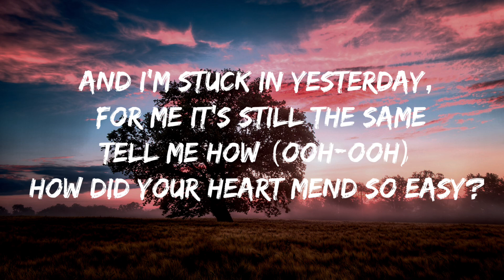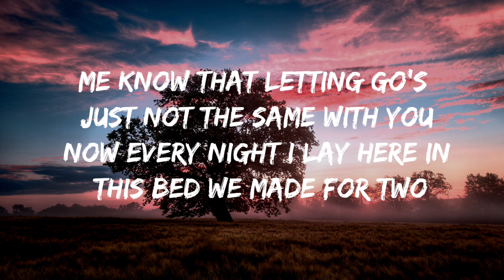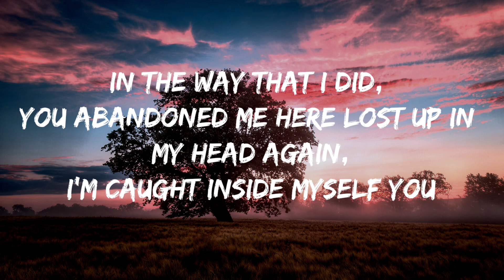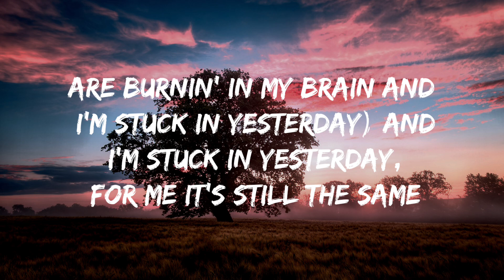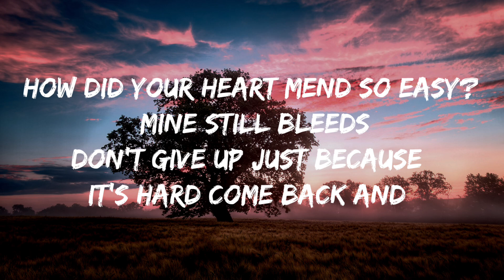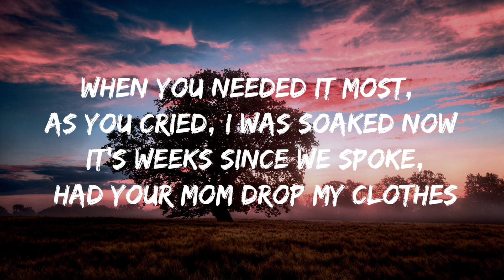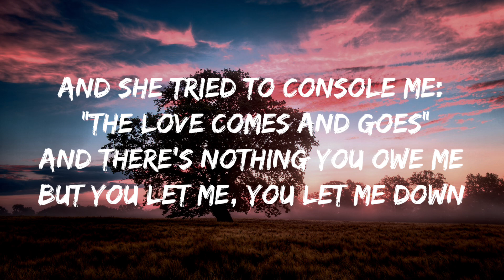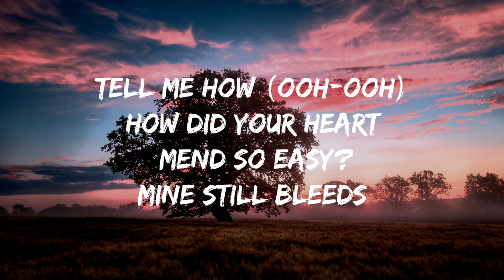The Kid LAROI - BLEED (Lyrics)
Chorus]

Hard to believe you don't need me All those memories we made are burnin' in my brain

[Verse 1]

The ghost of you still floats around my room It lets me know that letting go's just not the same with you Now every night I lay here in this bed we made for two

But I'm sleepin' alone while you're out there with somebody in there So I hope that he cares In the way that I did, you abandoned me here Lost up in my head again, I'm caught inside myself You promised that it wouldn't end

[Pre-Chorus]

[Chorus]

Mine still bleeds (Ooh-ooh) Hard to believe you don't need me All those memories we made are burnin' in my brain (Memories we made are burnin' in my brain and I'm stuck in yesterday) And I'm stuck in yesterday, for me it's still the same

How did your heart mend so easy? Mine still bleeds

[Bridge]

Don't give up just because it's hard Come back and heal me before I'm left scarred You tell me we took this too far As soon as I let down my guard

[Verse 2]

When you needed it most, as you cried, I was soaked Now it's weeks since we spoke, had your mom drop my clothes And she tried to console me: "The love comes and goes"

[Pre-Chorus]

[Chorus]

Mine still bleeds (Ooh-ooh) Hard to believe you don't need me

All those memories we made are burnin' in my brain (Memories we made are burnin' in my brain and I'm stuck in yesterday)